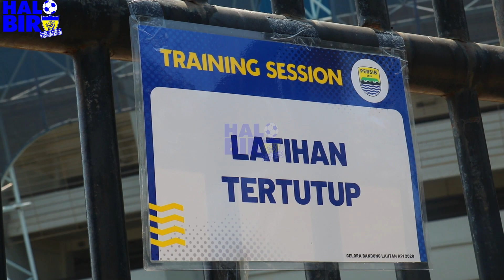Suasana Usai Latihan Persib Di Stadion GBLA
Suasana usai latihan Persib Bandung Di Stadion GBLA wow..rame lur..banyak bobotoh yang hadir dan ingin berfoto dengan para pemain.
eh ada bobotoh geulis juga nih..yunita dari Majalaya..ada yang dari Tasikmalaya juga..duh..
ya begitulah bobotoh..mereka rela datang dari jauh hanya ingin bertemu dan berfoto dengan idolanya.

Semoga semua sehat ya..